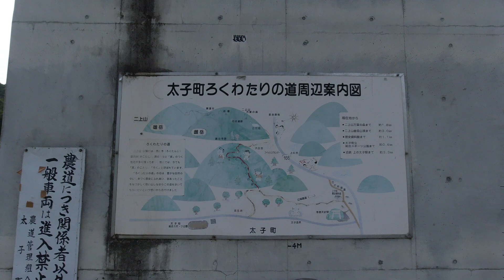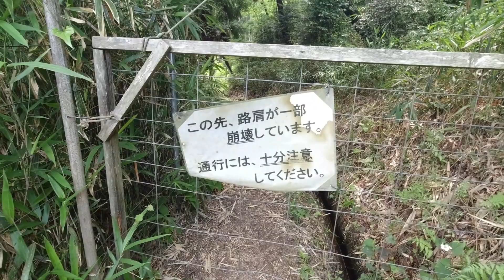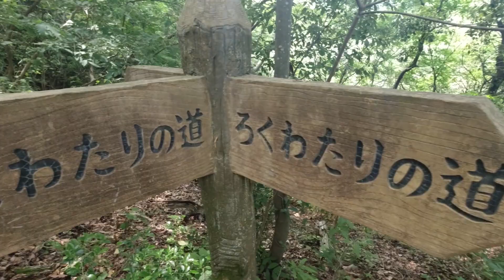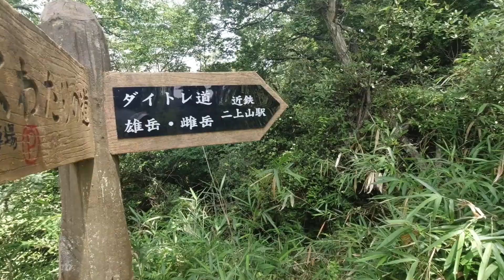【二上山】初夏のろくわたりの道を歩いて雌岳へ登りました！(2021年6月)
ろくわたりの道からダイヤモンドトレイルへと歩いて雌岳へ登りました。そよ風に、ササユリが美しくなびいていました。